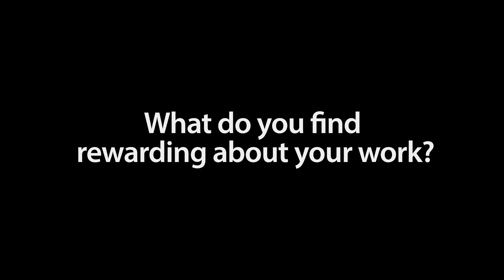Meet Dr. Timothy Pelkowski, MD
Dr. Pelkowski shares his approach to caring for patients. Connect with doctors in the Highmark network, like Dr. Pelkowski.